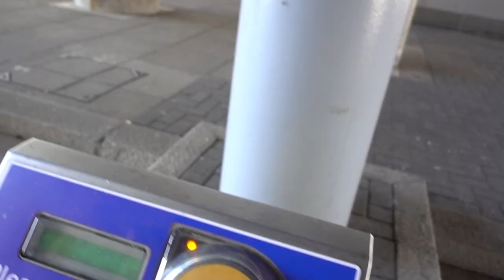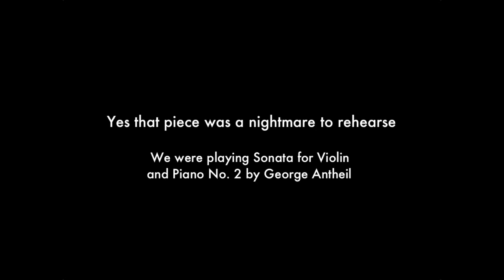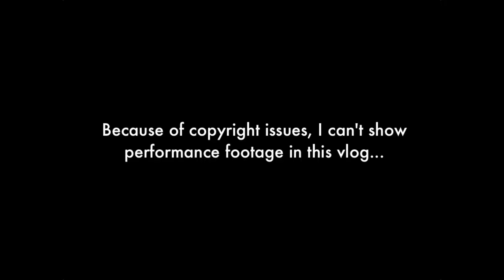FIRST EVER VLOG | Classical Musician Life #1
I'm Peggy, a classical pianist living in London and this is my first ever upload/attempt at vlogging. In this vlog, I take you behind the scenes of what goes into collab work for pianists!